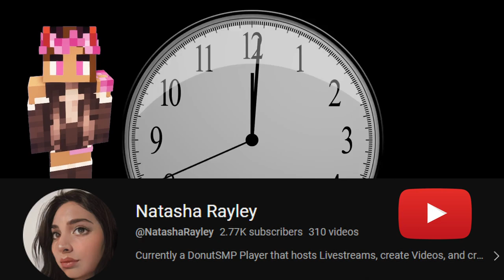North Pole fades away with TIME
Survival Server with Economy
IP: Donutsmp.net

PVP Legacy - play.pvplegacy.net

Using Youtube Studio, Hans Zimmer, Schott Buckley, Bass Nation, DubstepGutter, Lord Aethelstan, Undertale , PGRX music,  RichaadEB // Amie Waters, Jonathan Young.

Badges Designed by
Bryan Gee Designs LLC

Currently a DonutSMP Player that hosts Livestreams, create Videos, and create Shorts of DrDonut's best moments. Using Youtube to express myself through Gaming.